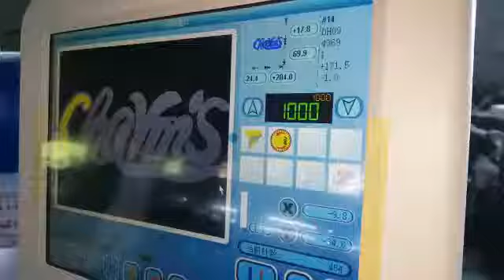TSE 1212 500 x 680 Sequin Machine / Máquinas de bordar de lentejuelas de alta velocidad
1212 500 x 680 Normal Sequin Embroidery Machine
Excellence Model - Sequin Embroidering @1000 RPM
Motor Jump, Kobest Rotary Hook 1.6x, Oiling etc